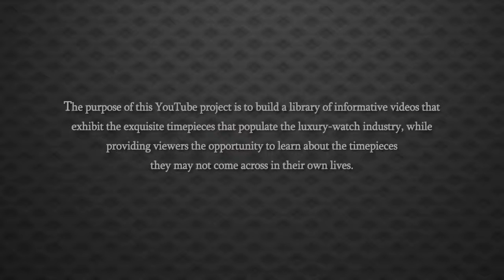Jaeger LeCoultre Master Chronograph Automatic Date Watch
Read more...